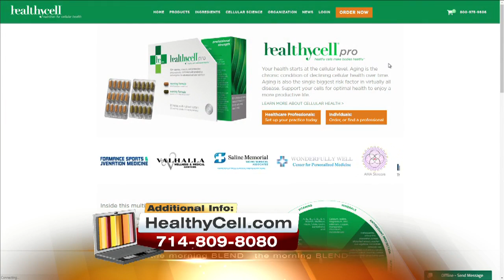Rejuvenate Your Body At The DNA Level 11/9/16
Aging and disease are two things we'd all like to avoid. Many people turn to medications and surgeries to fix or mask issues, however a new product on the market takes a different approach down to the cellular level.